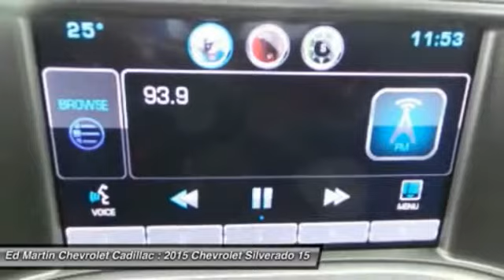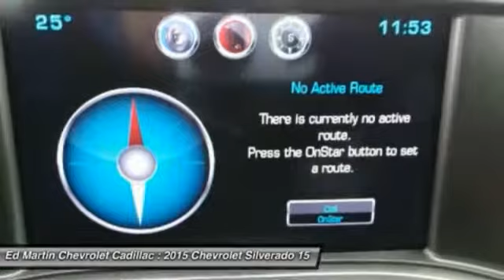2015 CHEVROLET SILVERADO 1500 Anderson, IN 460300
2015 CHEVROLET SILVERADO 1500 Anderson, IN
Stock# 460300

Four Wheel Drive, Power Steering, ABS, 4-Wheel Disc Brakes, Aluminum Wheels, Conventional Spare Tire, Tow Hooks.